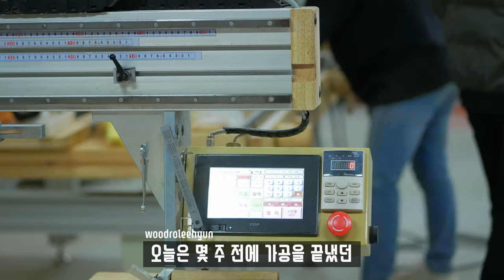[한국폴리텍VII대학 창원캠퍼스X우드로이현] 평생교육원 실용목공과정 10주차 Practical WoodWorking 10th [Eng Sub]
[한국폴리텍VII대학 창원캠퍼스X우드로이현]
평생교육원 실용목공과정 10주차
[Korea Polytechnic VII College in Changwon Campus X Woodro Leehyun] Practical Woodworking '10th week' of Lifelong Education